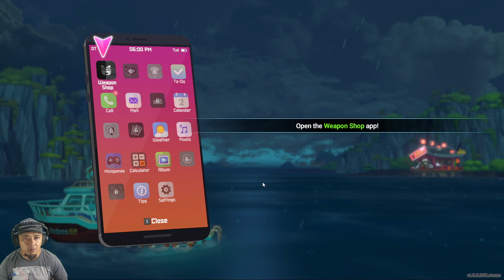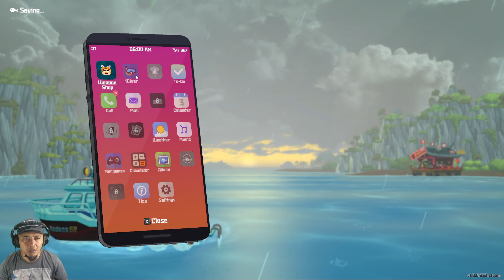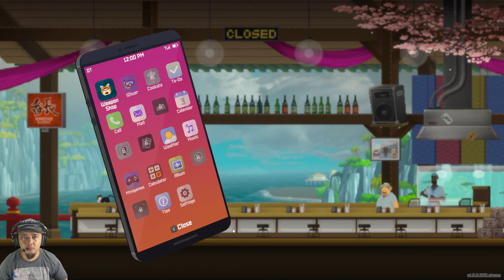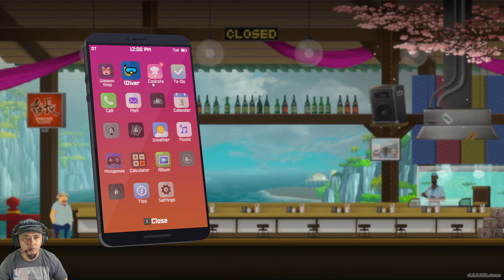DAVE the DIVER ada KRAKEN di part 1 - PC GAMEPLAY INDONESIA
Hi, EL is here, take a look on DAVE THE DIVER, Game dengan tampilan retro tapi canggih karena systemnya sdh menggunakan 'Smartphone' penasaran tongton sampe habis ya guys .let's go !! 🎮

🎵 Track Info:

Title: Vanilla by Johny Grimes